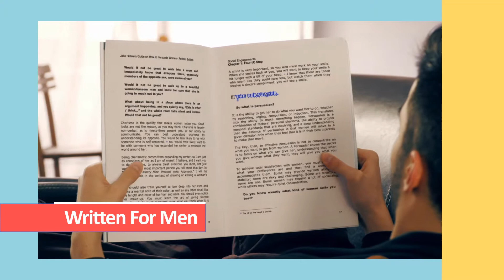Official ➡ Jake Hollow - Emotional Waves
In Association with Cliff’s List, Inc.

Jake Hollow is an Author, Public Speaker, Coach, Advisor, Inspirational Teacher, and Empath.

His name is Gino DiCaprio and he was formally known as Jake Hollow on the street between 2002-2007.

Jake (Pseudonym name) is not part of the PUA (Pick-Up Artist) community. He teaches how to discover yourself and the partners you should avoid, both for long/short term and one night stand. Some say, he has no concepts of appropriate boundaries.

What’s FASCINATING is, this NEW stuff, is not the same stuff you’ve been accustomed to seeing. At least, I’ve never seen it before. Hopefully, I’m the first to share it with you.

Jake Hollow is the author of several books as in “The Jake Hollow Guide on How to Persuade Women” geared for men, "Jake Hollow's Guide on How to Persuade Women - Revised Female Edition" which is geared for women, and his follow up title, "How to Deal with Emotions and the Life of a Motivational Speaker".

This is on his old "Pen" name Jake Hollow before his big transformation as Gino DiCaprio (also an author).

Also Available on:
✔Amazon (include Amazon international as in .ca, .uk etcetera)
✔Barnes & Noble Book Stores and .com
✔iStore
and other select bookstores.

Available in eBook format as in:
✔Kindle
✔Nook
✔PDF
etcetera